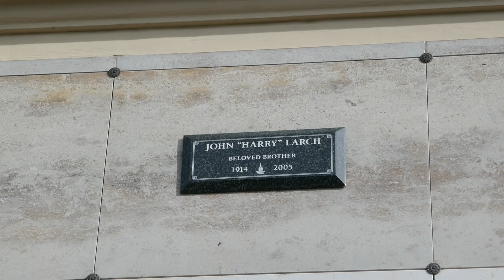Actor John Larch Grave Mount Sinai Memorial Park Los Angeles California USA December 22, 2022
John Larch (born Harold Aronin; October 4, 1914 – October 16, 2005; also credited Harry Larch) was an American radio, film, and television actor.